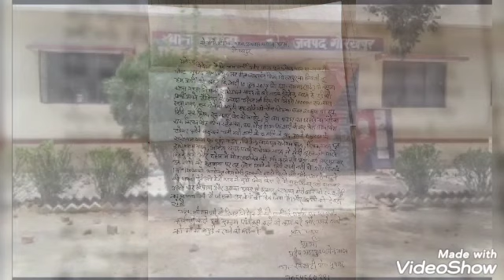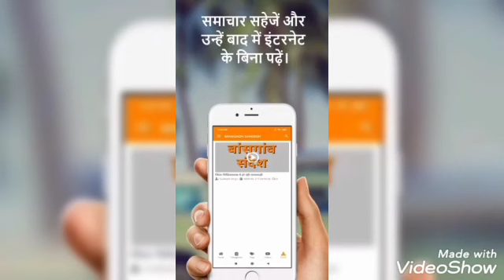Gorakhpur Live News: गोरखपुर की प्रमुख खबरे देखे - बाँसगाँव सन्देश। Gorakhpur Breaking News| Nonstop